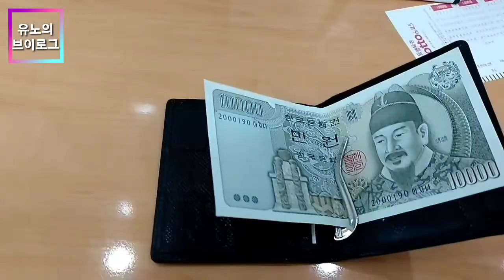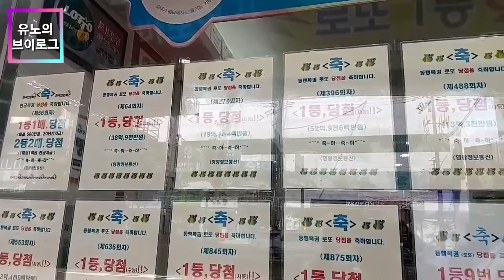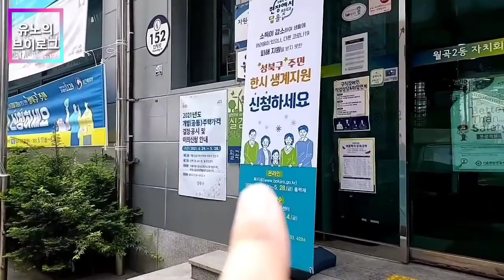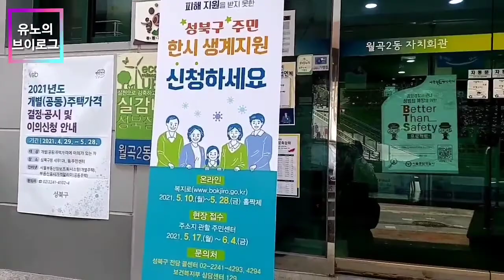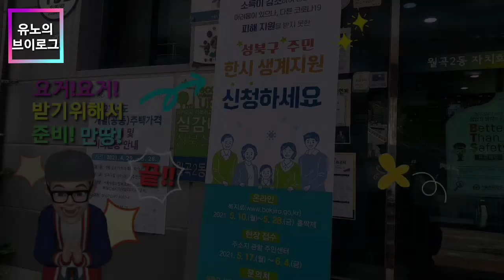[브이로그]한시름났다~♥(한시생계지원금)-1부.Vlog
"앗싸!~ 가오리!!"

돈들어오는 소리가 들려온다!!

이른아침에 운동을 하고 돌아오시는 어머니께서
말도안되는 말을 하셨습니다.
나라에서 누구나? 돈을 50만원해서 준다는겁니다.
그래서 어머니와 언쟁이 있었고, 아침부터 얼굴불혔었는데요.
어느 아파트 단지안, 게시판을 확인해보니,
(한시적생계지원비)라고 있더라구요.

혹시나해서, 사진한번 찍고,
동사무소에 확인전화를 해보니..

2019년 일했었던 원칙징관련영수증-세무서 때오고,
건강보험자격등실확인서(직업가입자)-동사무서 때고,
2021년 5월17일에 가까운 동면읍으로
통장, 주민증하고, 울동네 (월곡2동주민센터로)오라더라구요.

그래서, 집에서 가까운 (도봉세무서)갔고,
울동사무서에도 들러서 (건보자격확인서)때고,
집에 돌아왔습니다.

참, 다행스럽게도 이 두가지 공문서 떄는데 무료였다는 사실!!
그리고, 5월17일 다음주 (한시적생계지원금)받을 날만을 손꼽아 기다려봅니다.

"어머니,♥고맙습니다"
"대한민국,♥고맙습니다"

PS:통장잔고도 이미 다 떨어져가고,
로또할 마지막희망도 사라진 이공황속에서
저에게 돈나올 구멍이 생긴겁니다!!

☆에필로그☆
이렇게, 운수좋은날에 집에 돌아오는길에 희망을 품고 돌아왔습니다.

※이번 (한시생계지원금) 영상물은, 여러분도 가까운 동읍면에 전화를 걸어서
나라에서 지원해주는 생계비로 큰도움이 되었으면 해서 알려드립니다.

★[브이로그]한시생계지원♥(제4차재난지원금)-2부.Vlog